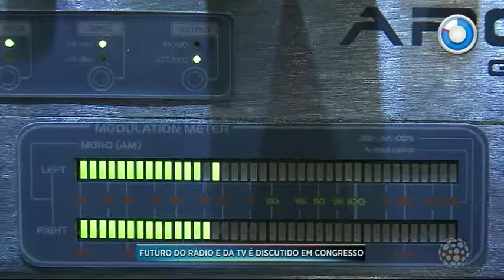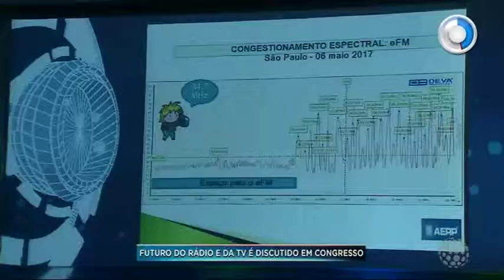Congresso discute o futuro da televisão e do rádio - SBT Paraná (29/09/17)